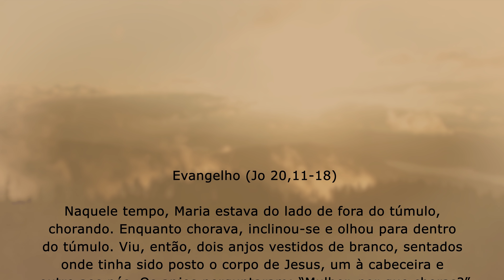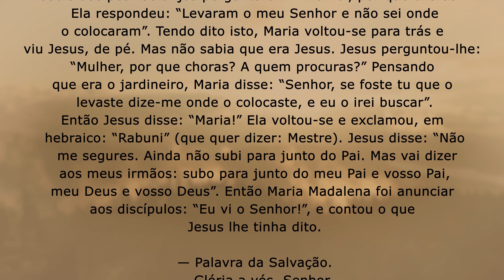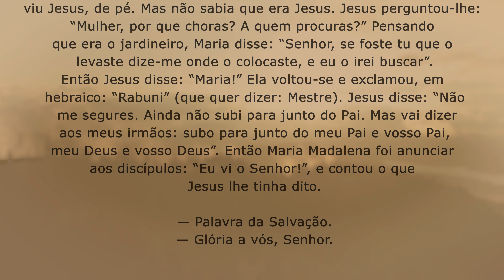Deixe-se encontrar pelo Senhor | Jo 20,11-18 | Padre Adriano Zandoná 19/04/22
Medite comigo o Evangelho de hoje que encontra-se em Jo 20,11-18.

Naquele tempo, 11Maria estava do lado de fora do túmulo, chorando. Enquanto chorava, inclinou-se e olhou para dentro do túmulo. 12Viu, então, dois anjos vestidos de branco, sentados onde tinha sido posto o corpo de Jesus, um à cabeceira e outro aos pés.

13Os anjos perguntaram: “Mulher, por que choras?” Ela respondeu: “Levaram o meu Senhor e não sei onde o colocaram”. 14Tendo dito isto, Maria voltou-se para trás e viu Jesus, de pé. Mas não sabia que era Jesus. 15Jesus perguntou-lhe: “Mulher, por que choras? A quem procuras?” Pensando que era o jardineiro, Maria disse: “Senhor, se foste tu que o levaste dize-me onde o colocaste, e eu o irei buscar”.

16Então Jesus disse: “Maria!” Ela voltou-se e exclamou, em hebraico: “Rabuni” (que quer dizer: Mestre). 17Jesus disse: “Não me segures. Ainda não subi para junto do Pai. Mas vai dizer aos meus irmãos: subo para junto do meu Pai e vosso Pai, meu Deus e vosso Deus”. 18Então Maria Madalena foi anunciar aos discípulos: “Eu vi o Senhor!”, e contou o que Jesus lhe tinha dito.